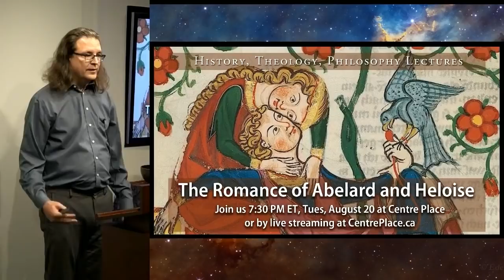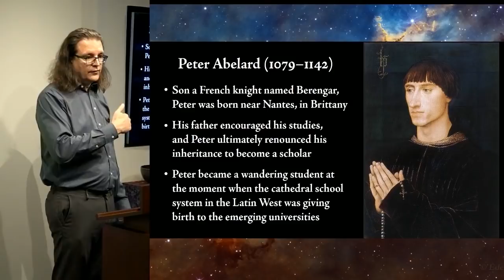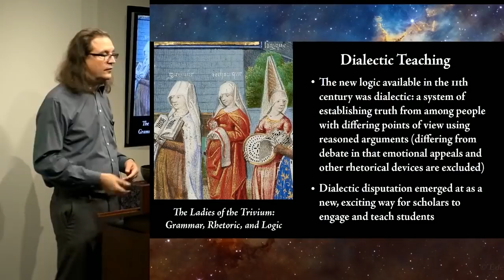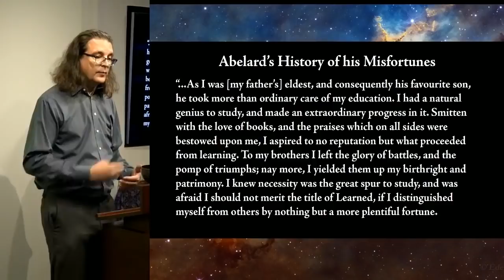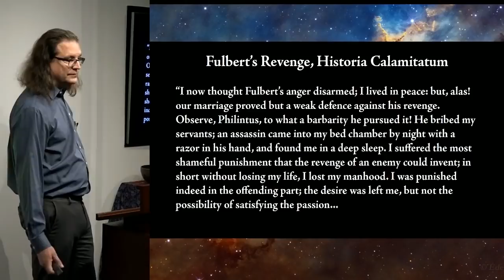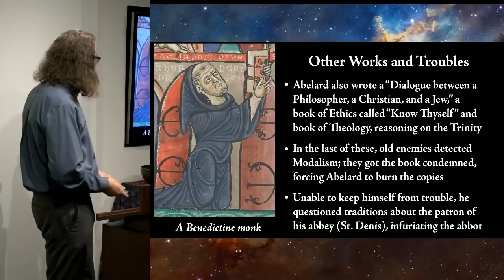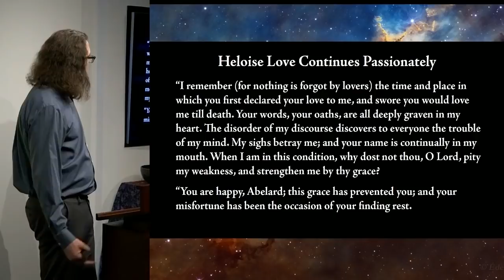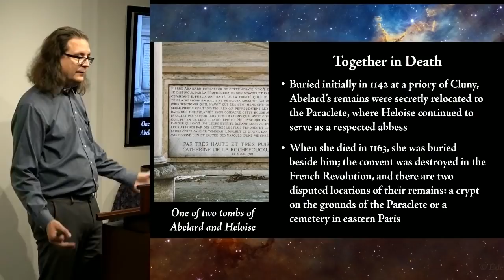Abelard and Heloise: Medieval Romance and Philosophy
Abelard and Heloise are among the great scholastic philosophers of the 12th century. Their affair led to their secret marriage, which was discovered with terrible consequences for them both. Nevertheless their letters have kept the romance alive for centuries, and Abelard's philosophical ideas helped change the course Western thought.